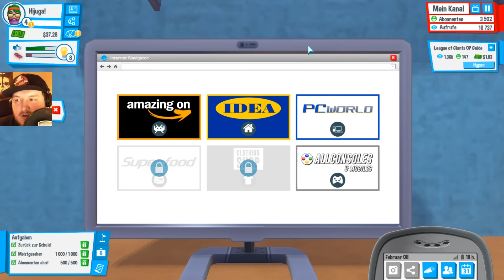YOUTUBERS LIFE [03] Der erste Strike auf YouTube [facecam]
In Youtubers Life checken wir so langsam, wie das hier alles funktioniert. Nun wollen direkt ein paar Kumpels, dass wir ihre Videos hochladen. Mit dazu bekommen wir unseren ersten Content-Strike. Alles wird immer krasser.